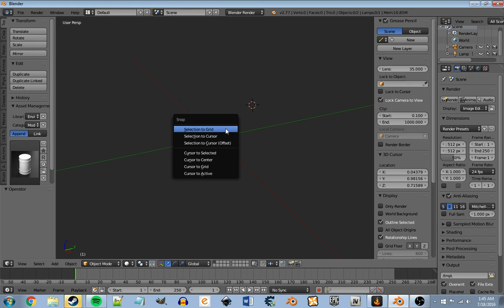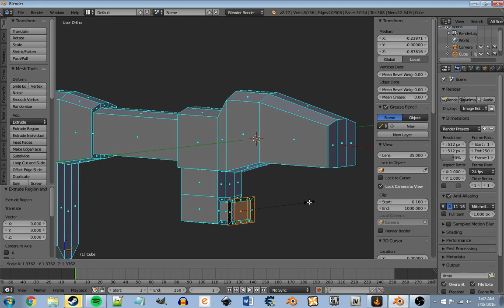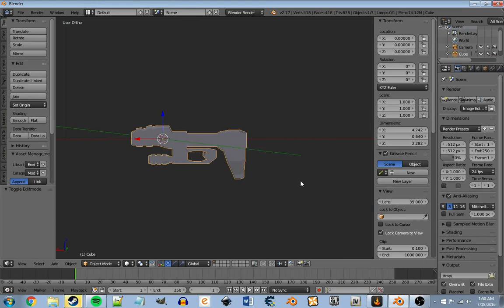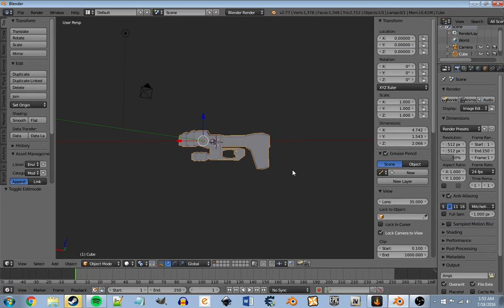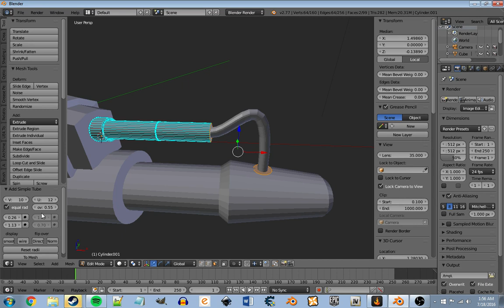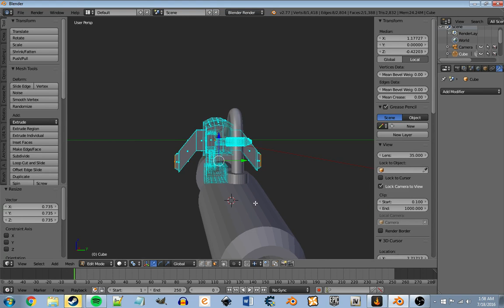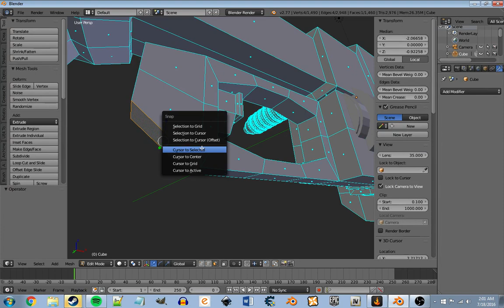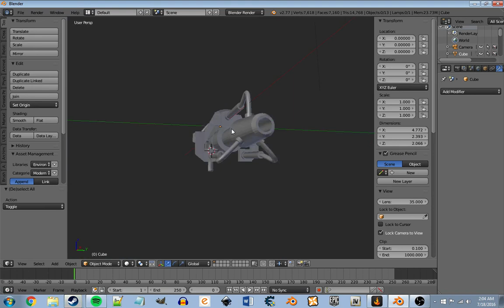Blender | Modeling a Sci Fi Laser Weapon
This is just a video of me modeling a laser weapon just as I go. No plan or drawing or anything being inspired from, just pure creativity as I go along! It actually game out really well I think. If I get around to texturing this, it should prove to be a very nice project! Let me know what you think! :)